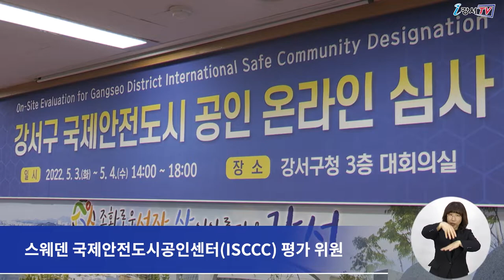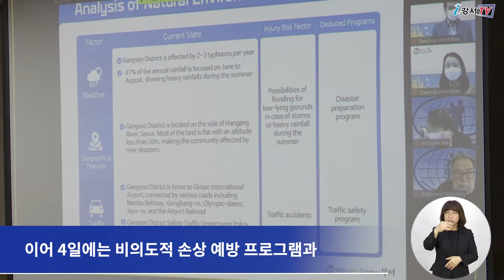[CC] 강서구, 국제안전도시 눈 앞!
국제안전도시란
 '모든 사람은 건강하고 안전한 삶을 누릴 동등한 권리를 가진다'라는
스톡홀름 선언에 기초해
지역 사회 모든 구성원이 지속적이고 능동적으로
안전한 도시를 만들기 위해 노력하는 도시를 의미합니다.

강서구는 지난 1월, 1차 실사 평가를 받는 등
국제안전도시 공인을 받기 위한 다양한 노력들을 펼쳐왔는데요.

지난 5월 3일과 4일 이틀 동안
강서구 국제안전도시 공인을 위한 2차 실사가 진행됐습니다.

이번 2차 실사에는
스웨덴 국제안전도시공인센터(ISCCC) 평가 위원 3명을 화상으로 연결해
강서구 국제안전도시 공인을 위한 7가지 기준에 적합 여부를 평가했습니다.

실사 첫날인 3일에는 노현송 강서구청장을 비롯해 관계자 등 20명이 참석해
손상 감시 체계와 의도적 손상 예방(자살예방, 폭력 예방) 프로그램에 대한
보고를 진행했습니다.

이어 4일에는 비의도적 손상 예방(교통안전, 낙상예방) 프로그램과
고위험 환경 및 대상 프로그램 등 분야별 보고가 순차적으로 이뤄졌습니다.

한편 강서구는 지난 1차 실사 결과 언급된 제언들을
적극적으로 개선해 반영한 만큼
이번 2차 실사도 성공적으로 마무리될 것으로 기대하고 있습니다.

 - 영어 : 전순영
 - 중국어 : 김병욱
 - 일본어 : 경재영